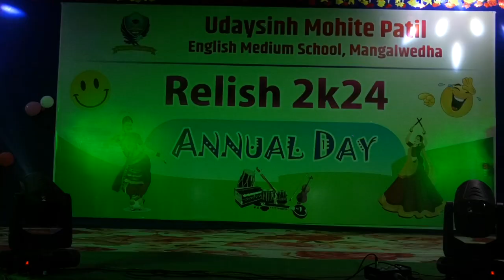south indian song UMP